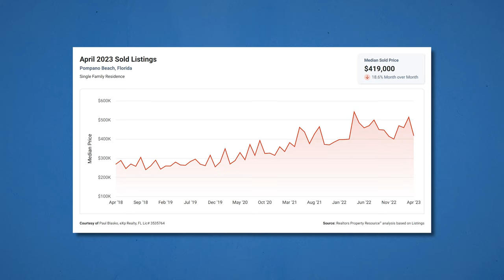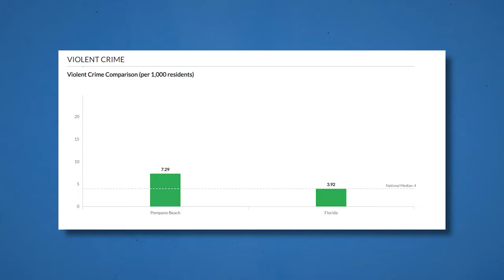The PROS and CONS of Living in Pompano Beach Florida in 2023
Today I will be going over the pros and cons of living in pompano beach Florida, I will also cover some of the cost of living in pompano beach Florida. I will touch on the crime in pompano beach, community parks, and redevelopment. I hope this video helps you decide if pompano beach is right for you!

🏆REO Expert Certified
🏆RELOCATION Expert Certified
🏆AFFINITY Expert Certified

Paul Blasko is a top producing South Florida Real Estate Agent in Broward county with eXp Realty. My team and I specialize in residential real estate, real estate investing, and commercial real estate. We have some of the top realtors in Florida, as well as a team of marketing experts to provide our real estate clients a complete solution to any real estate buying or selling needs.

I am here to help people sell their homes quickly, buy the perfect dream home, and invest in real estate throughout Florida. I can help you find cash-flow rental properties, rent to own, and even help you flip houses.

Every Month I provide market updates to ensure you are kept up to date with all the homes in Broward county and the surrounding areas